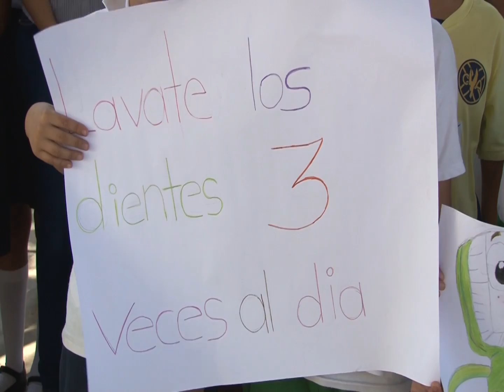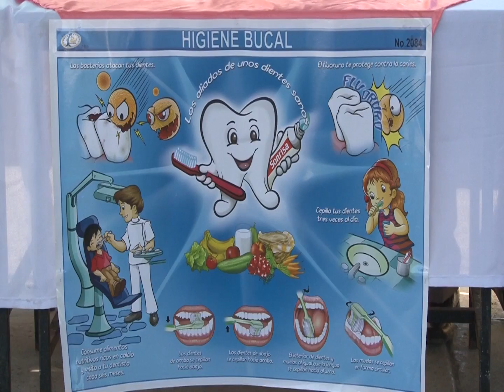Inauguran Semana Nacional de Salud Bucal 2016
En la escuela primaria Vasco de Quiroga de la colonia 20 de Noviembre se realizó la ceremonia inaugural de la Semana Nacional de Salud Bucal, campaña que dio inicio el pasado lunes 18 de abril y culmina el próximo viernes 22.
El objetivo de esta campaña es llevar acciones preventivas a alumnos de instituciones educativas de nivel básico, sobre la aplicación de flúor, información sobre técnicas de cepillado dental y otras acciones que se realizan en los centros educativos con el fin de prevenir la caries y otras enfermedades de los dientes y las encías en los pequeños.
Erika Inzunza Crespo, Coordinadora de Salud Bucal de la Jurisdicción 3, manifestó que la comida que no es nutricional es la que afecta sobre todo a los menores de edad en su dentadura.
La coordinadora de salud bucal, dijo que la falta de cultura de la población de llevar una revisión adecuada cada determinado tiempo, es lo que hace falta en la ciudadanía.
Durante el desarrollo del evento, se realizo la aplicación de flúor en alumnos de este plantel, donde se les asesoró como lo deben de utilizar para prevenir caries.
Las acciones que realiza el sector salud a nivel nacional durante esta semana se refuerzan, pero en todo el año se llevan a cabo.